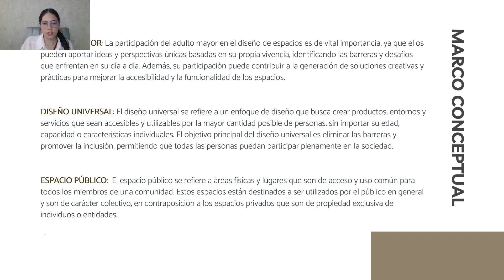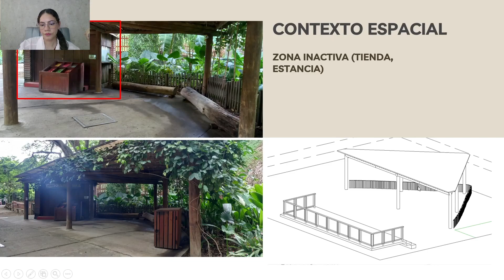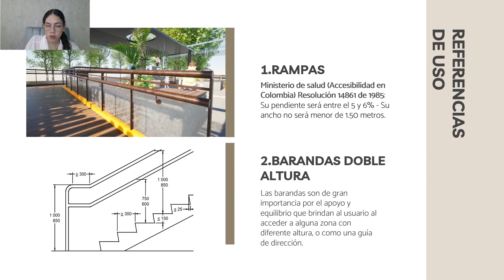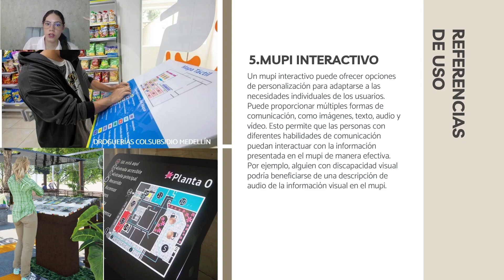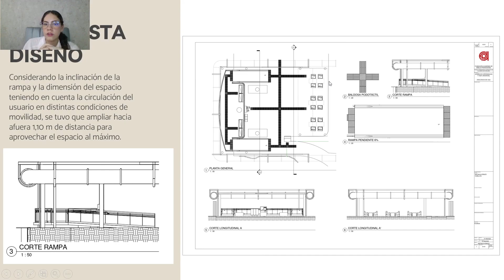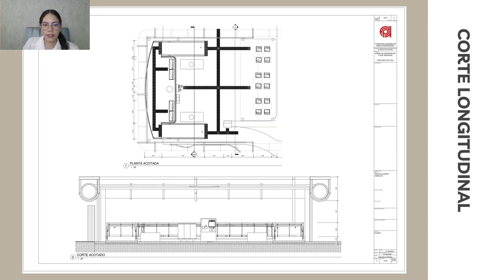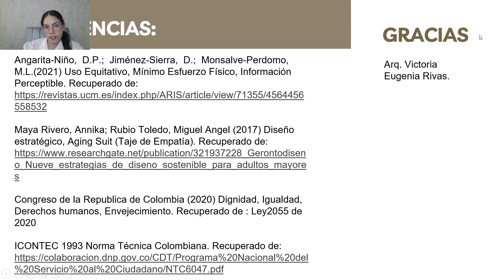PROYECTO INTEGRADOR ARTICULACIÓN CON EL MEDIO